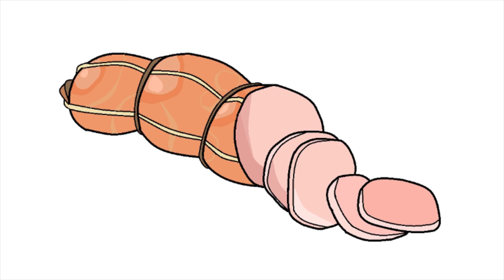Sausage / How To Draw / Food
Have a Good Mood today!